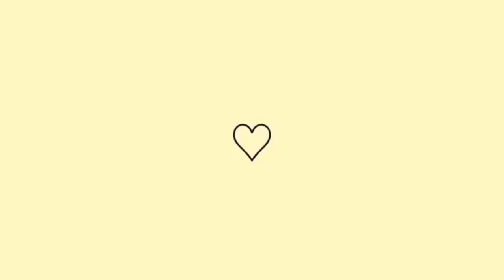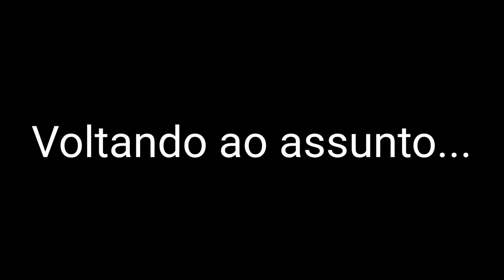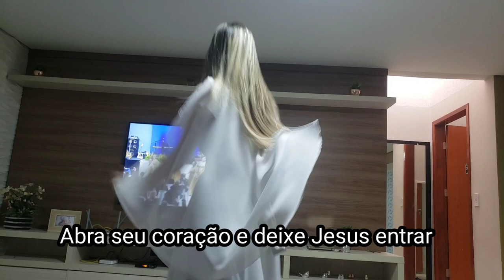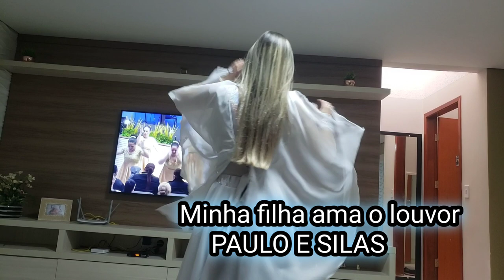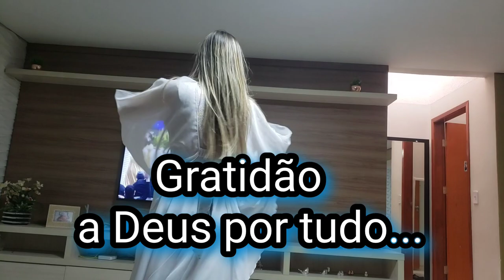Como enfrento as lutas😇/Nascemos para louvar a TI😍🙌.